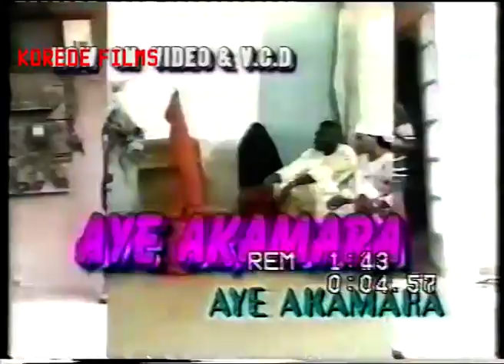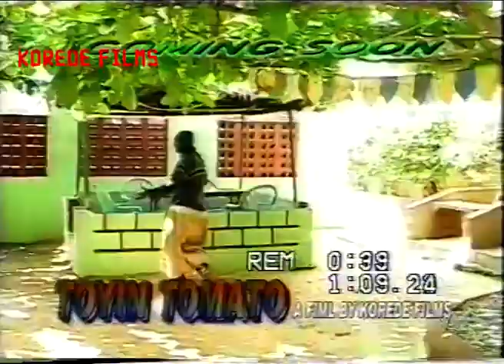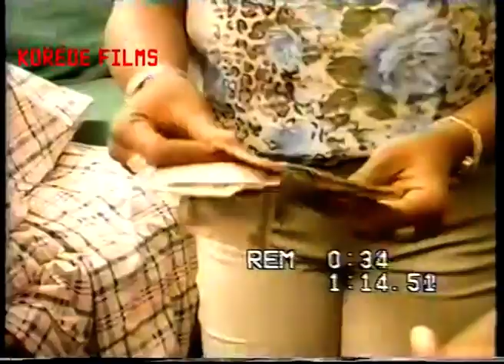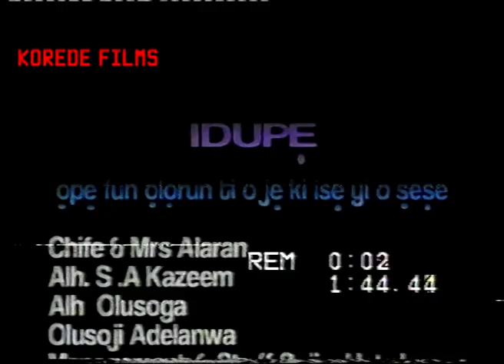YORUBA MOVIE 23 -24 STARING iRETI ADEKOLA